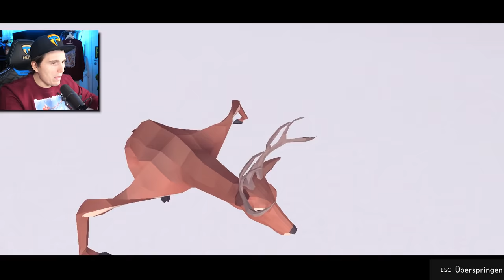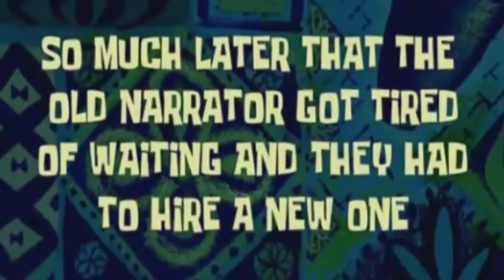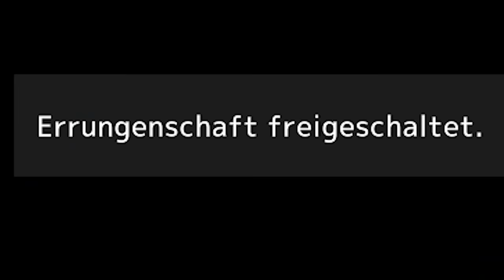Der HIRSCH Simulator 7.0 - Der ultimative ENDBOSS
Heute spielen wir den Hirsch Simulator komplett durch + Enboss.